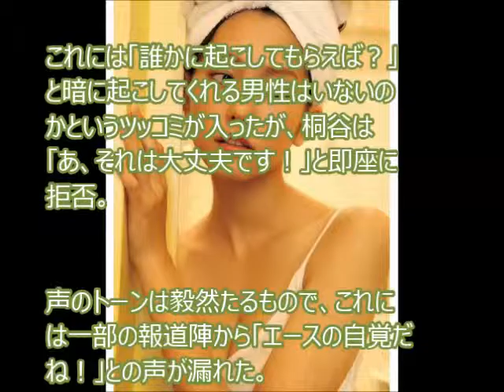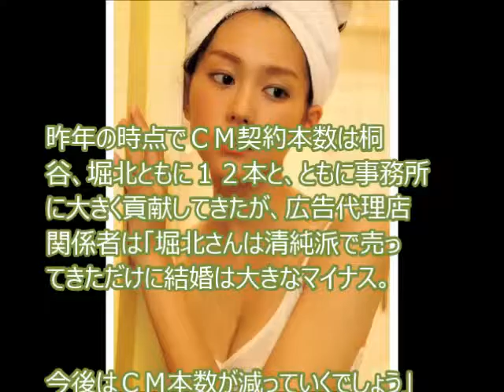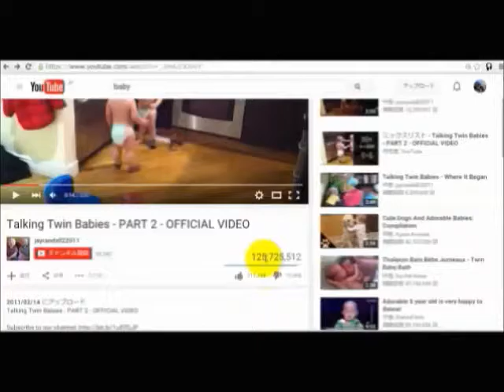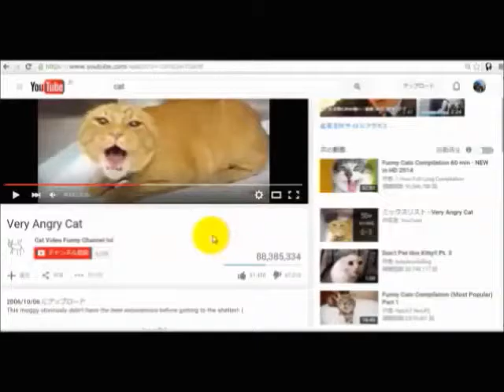桐谷美玲 映画・メイサ、堀北の結婚で芽生えたエースの自覚 TC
桐谷美玲 映画・メイサ、堀北の結婚で芽生えたエースの自覚

引用元
メイサ、堀北の結婚で芽生えた桐谷美玲「エースの自覚」

女優の桐谷美玲（２５）が２１日、東京・伊勢丹新宿店で行われた『「内藤ルネ」展～夢をあきらめないで～』（２６日まで）のオープニングセレモニーに出席した。

オープンに先駆けて鑑賞した桐谷は、同展のサブタイトル「夢をあきらめないで」にかけて現在の夢を聞かれると「アラームをかけずに３日間寝ることです」と、多忙ならではのささやかな夢を披露。さらに「今朝もアラーム１０回かけて起きました。１回じゃ起きられないんです」と朝に弱いことを告白した。

関連動画

桐谷美玲,映画,メイサ,堀北,Cm, Jf, NEWS ZERO, アンダーウェア, SEVENTEEN, 世界で最も美しい顔100人,
JbCtoLGpiCAPJ85VcmmumQ,UCJbCtoLGpiCAPJ85VcmmumQ